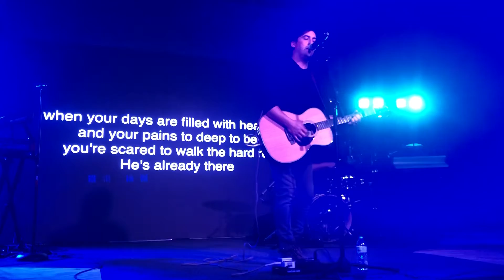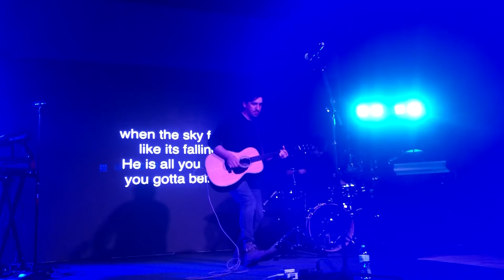Justin Warren Live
Paris Texas